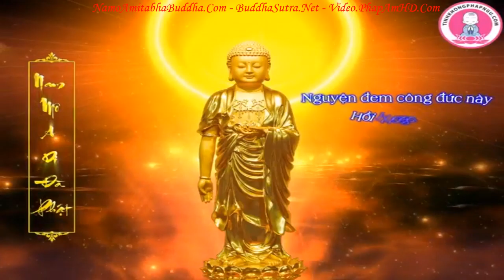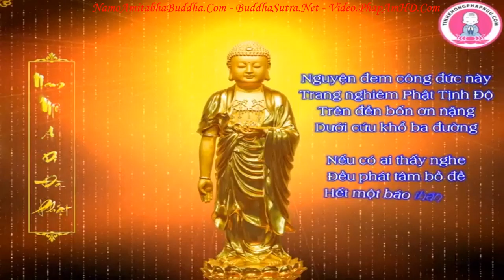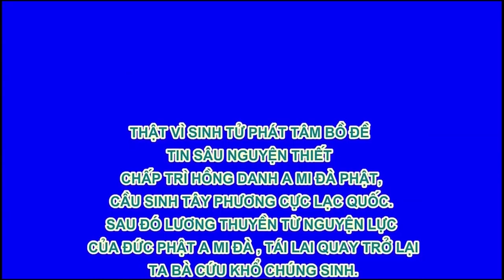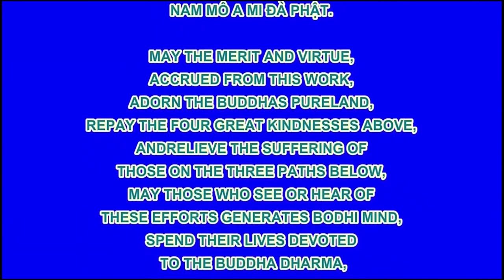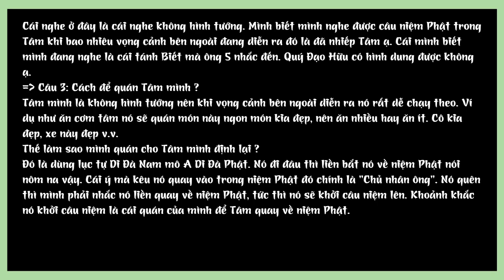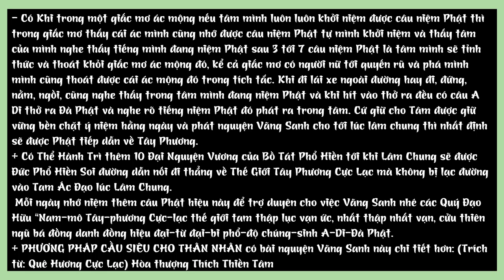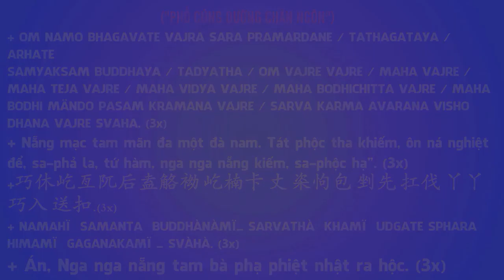Kinh Địa Tạng Bồ Tát Bổn Nguyện tập 3 102 Lão Pháp Sư Tịnh Không R